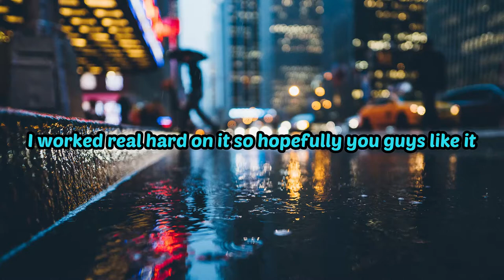Population: ONE, Kingdom Age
Season 3 is pretty cool

Intro: 2:23 AM - Sharou